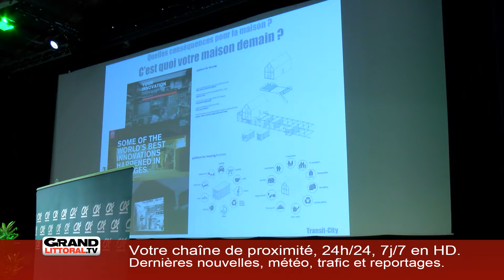Crédit Agricole - L'immobilier, troisième métier du Crédit Agricole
Pour la 3e année, le CA Nord de France a rassemblé les experts de l'immobilier de la région à la Gare Saint Sauveur. Après la banque et l'assurance, l'immobilier est le troisième métier du Crédit Agricole.